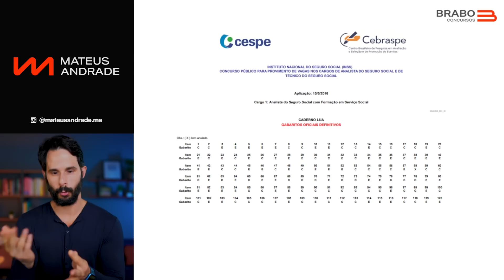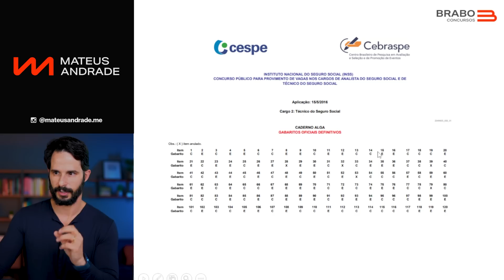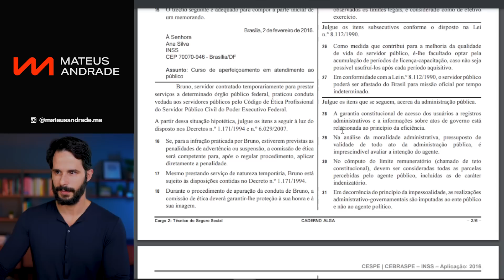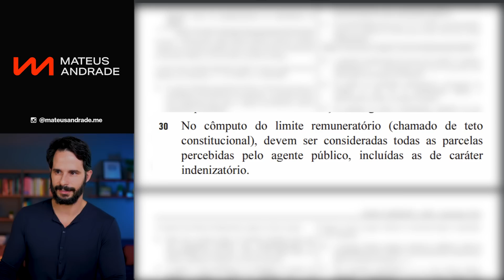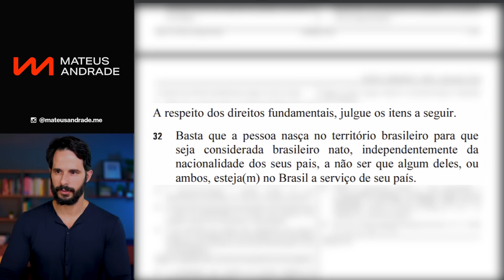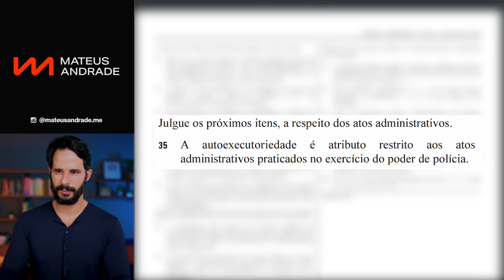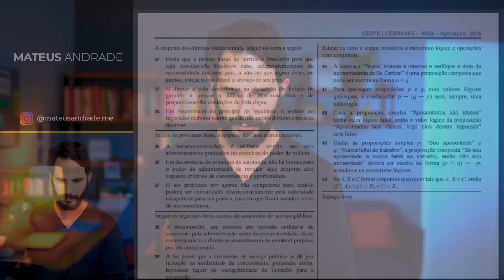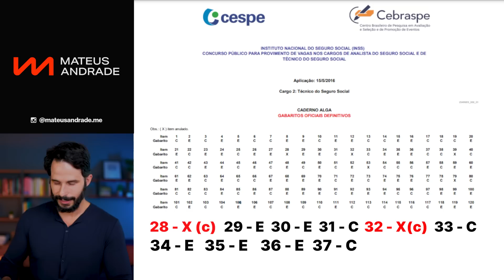COMO CHUTAR NA PROVA CEBRASPE (AULA PRÁTICA)